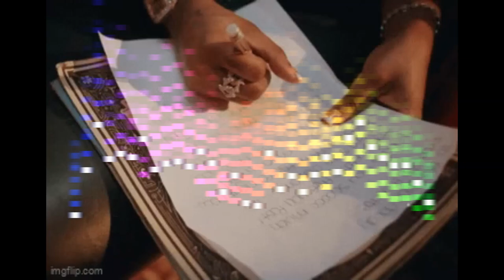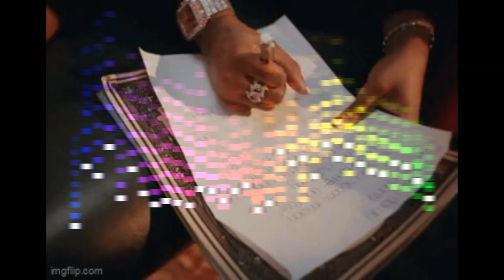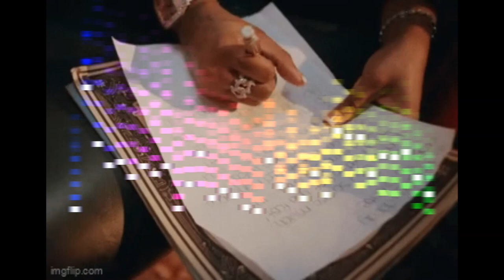FREE RXKNephew x Sexyy Red x Summrs Type Beat "Timbö" 2023 Jersey Club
Prod by Breezy247 x GueuzeClub

*IGNORE TAGS*